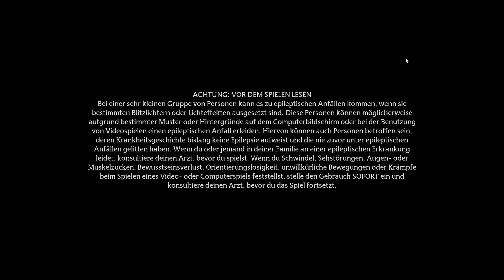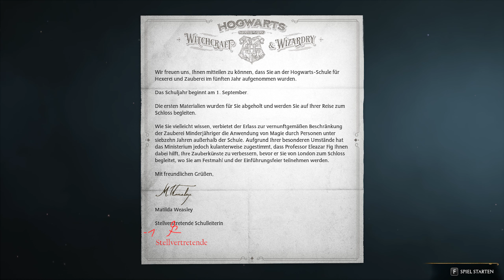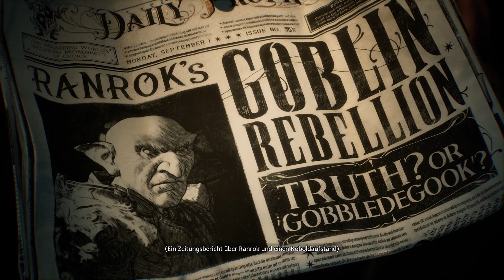🎩 Magic Buggi der Schnuggi 🎩[ GER ] #01║Hogwarts Legacy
Hogwarts Legacy

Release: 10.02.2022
Entwickler: Avalanche Software
Publisher: Warner Bros. Games